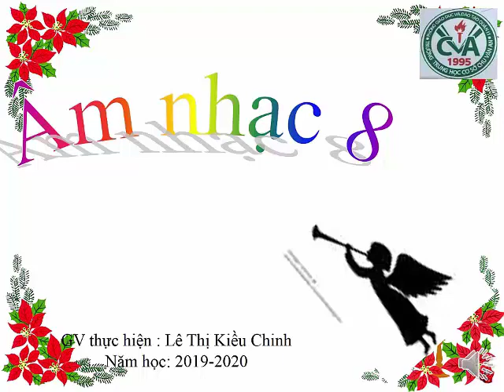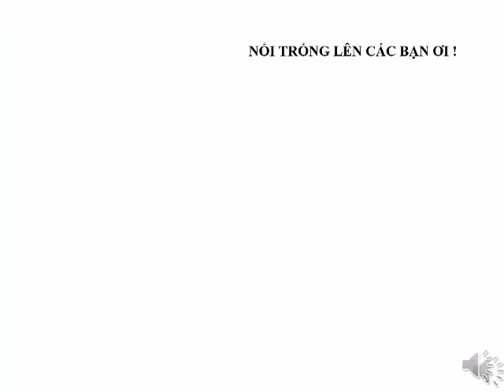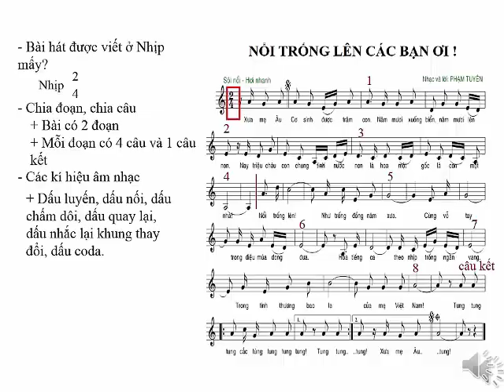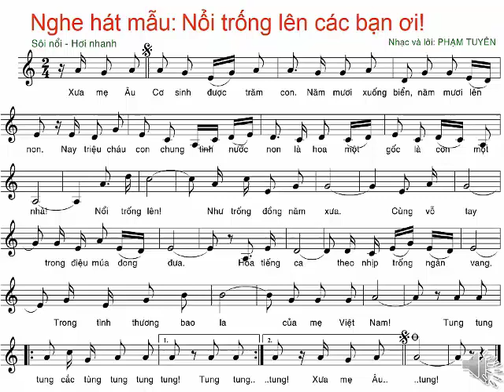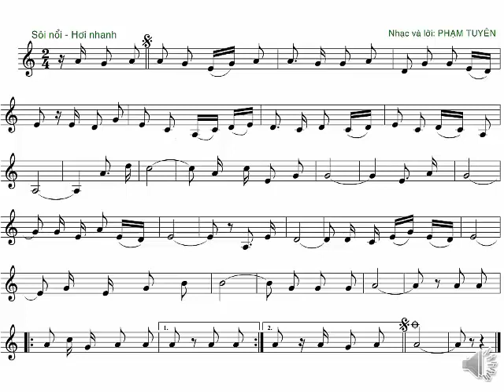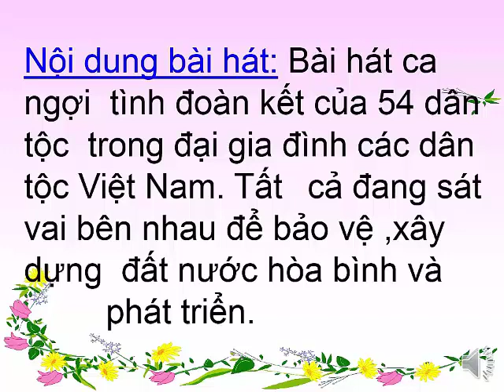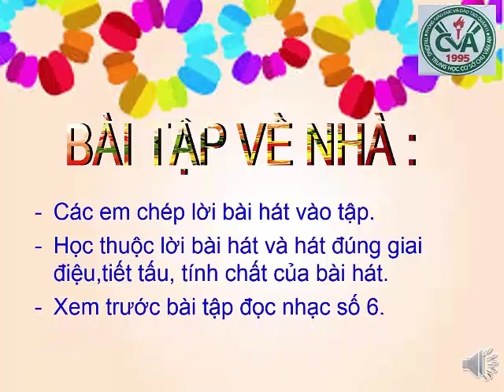ÂM NHẠC 8 (13.4 - 18.4) - Tiết 21: Học hát "Nổi trống lên các bạn ơi"